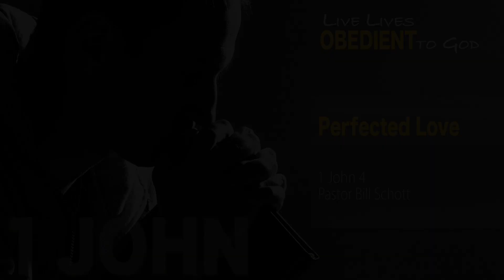1 John 4: Perfected Love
Chapter Four continues teaching us about the Spirit He has given us, which abides in us, but with a warning: Test the spirits. Listen to this study and find out why we should be doing this.

Other books in this study include: John 1: 1-4; Mark 2: 1-12; Ephesians 6:10-13; Psalm 24:3-6; 1 Corinthians 2: 11,12; Philippianss 2: 12,13; Ephesians 2: 8-10; Matthew 16:13-19

Teaching Date: Jan 27, 2021